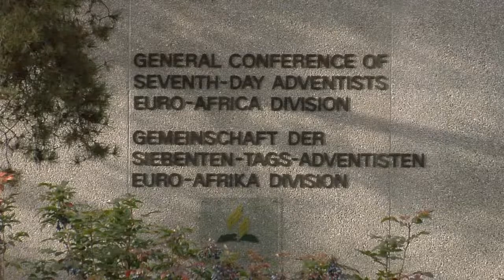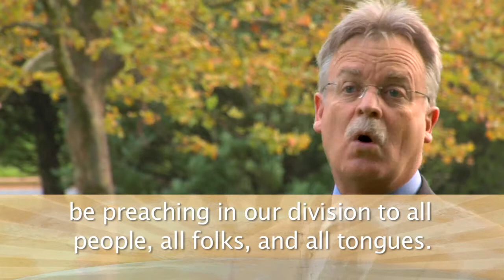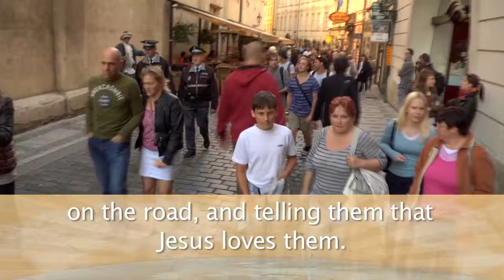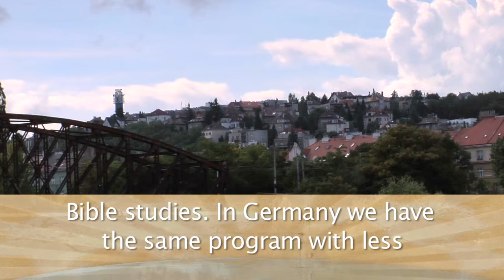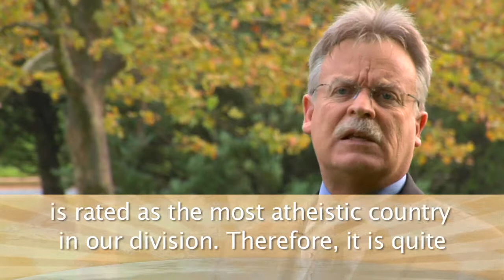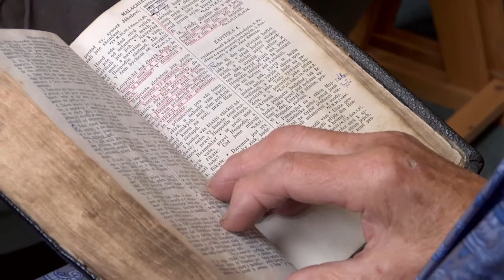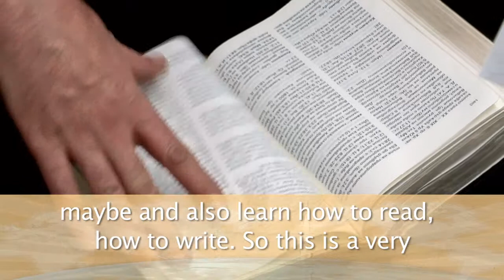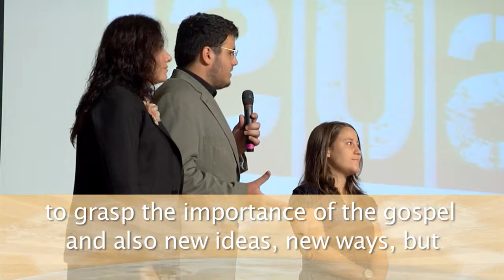Mission SONlight 3Q13 EUD Overview Traditional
This video features the Inter-European Division